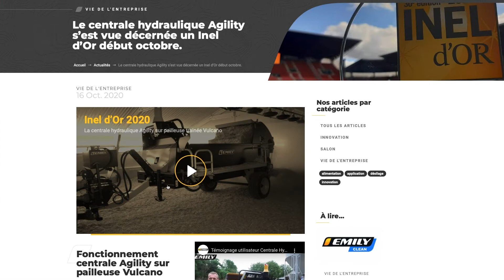Nouveau site web Emily : Inel d'Or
Découvrez notre nouveau site web.
+ de vidéos, + de photos, + d'infos. Ca change tout!